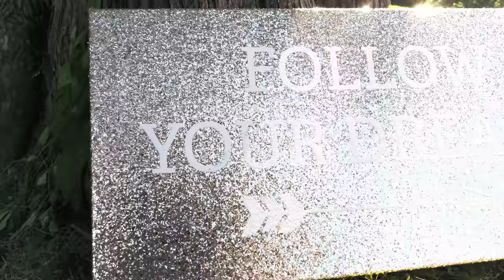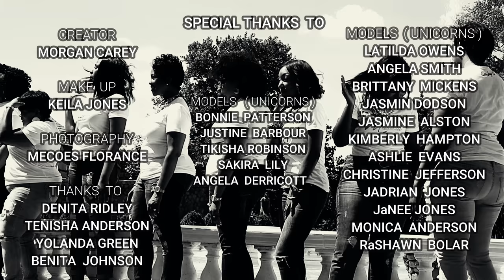EmJay C Photo Shoot - SHOT ON GOOGLE PIXEL - CINEMATIC LOOK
EDIT BY

MUSIC CREDIT RYAN LITTLE

Facebook (Like my fan Page!)